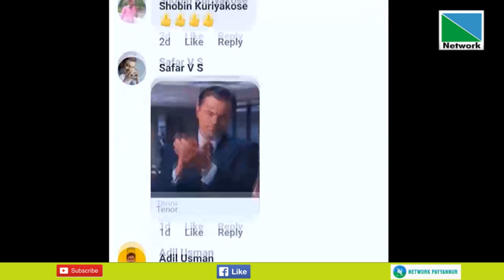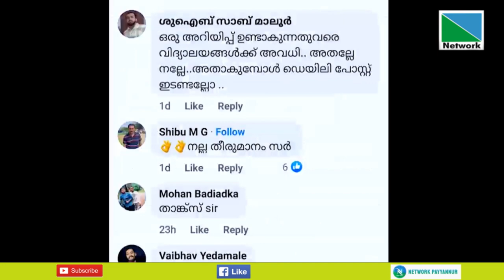കാസര്‍ഗോഡ് ജില്ലയിലെസ്‌കൂളുകള്‍ക്ക്അവധിനല്‍കിയ ജില്ലാ കലക്ടര്‍ക്ക് വിദ്യാര്‍ത്ഥികളുടെഅഭിനന്ദനപ്രവാഹം